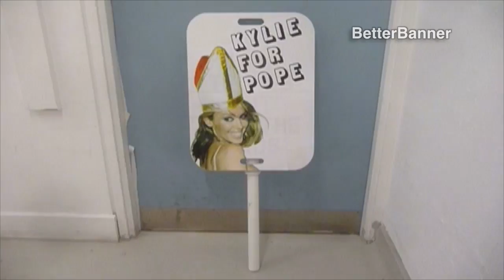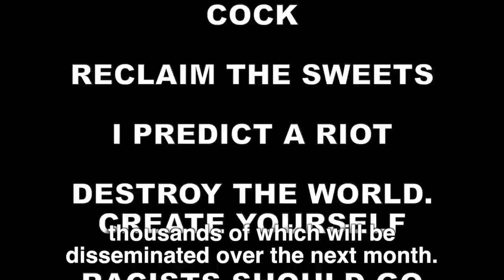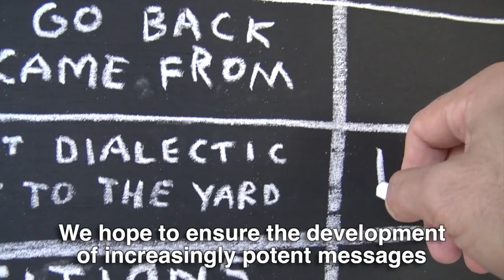FREE BALLOONS: EXPLAINER